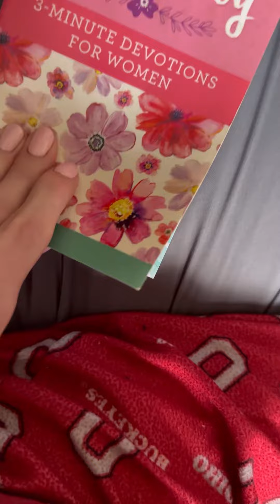Morning In My Life | Calistabrookeee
Hey!

A little bit about me: I'm a Makeup Artist, and an influencer! I called myself, a disability advocate, l also have cerebral palsy Which is a birth defect. My Disability doesn't Define me!
You are Beautiful Worth it amazing and loved!

Music in the video: Mint Leaves by Jeff Kaale